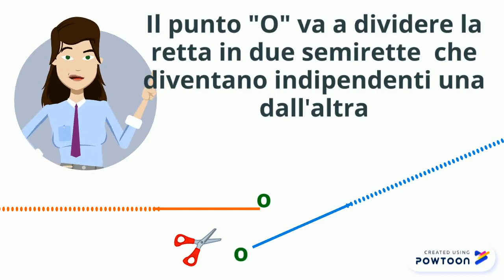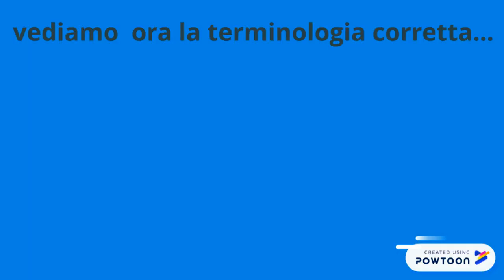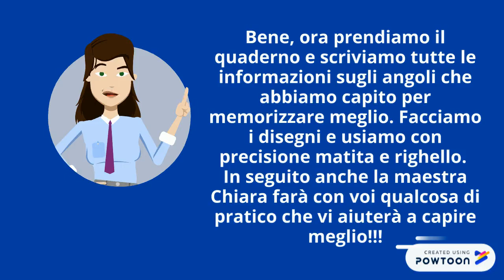Gli angoli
Classe terza scuola primaria , lezione sugli angoli-- Created using Powtoon -- Free sign up -- Create animated videos and animated presentations for free.  PowToon is a free tool that allows you to develop cool animated clips and animated presentations for your website, office meeting, sales pitch, nonprofit fundraiser, product launch, video resume, or anything else you could use an animated explainer video. PowToon's animation templates help you create animated presentations and animated explainer videos from scratch.  Anyone can produce awesome animations quickly with PowToon, without the cost or hassle other professional animation services require.